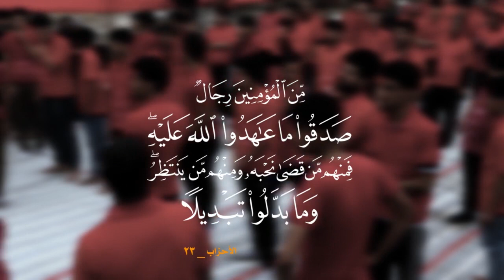الراب المهدوي الإسلامي || أيها الشاب المهذب أخي يبن الرافدين | أداء :محمود الجابري